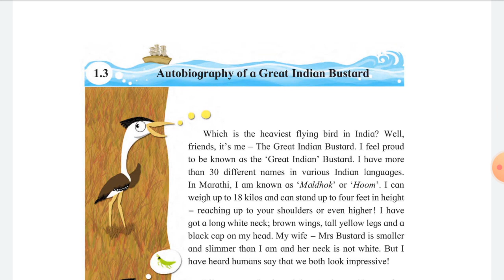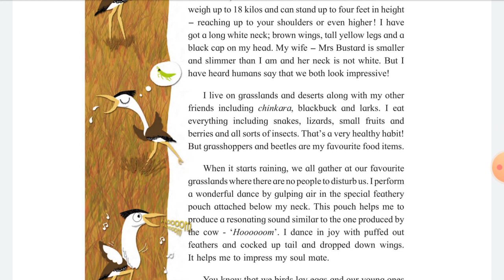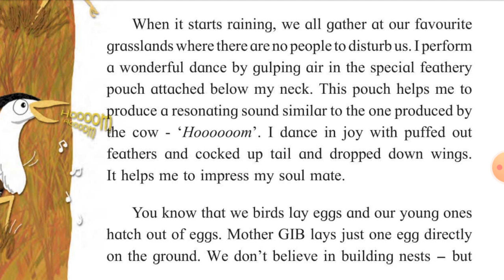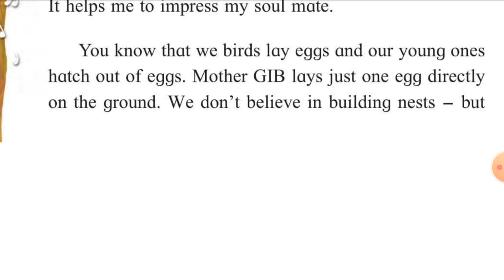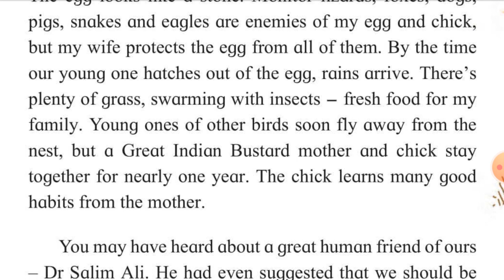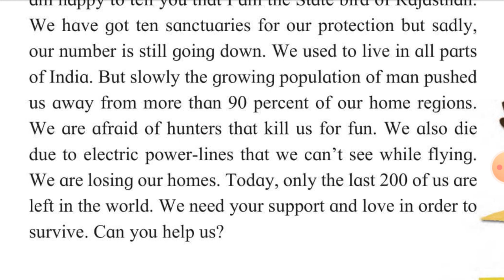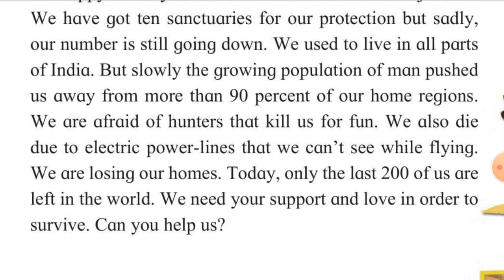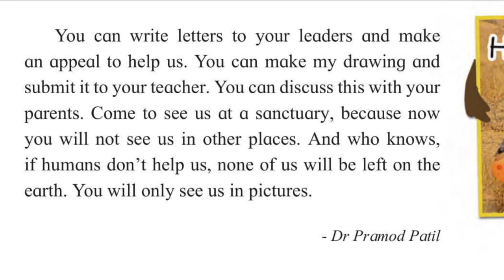1.3 Autobiography of |Explanation in hindi|Maharashtra state bord | English medium | Std 6